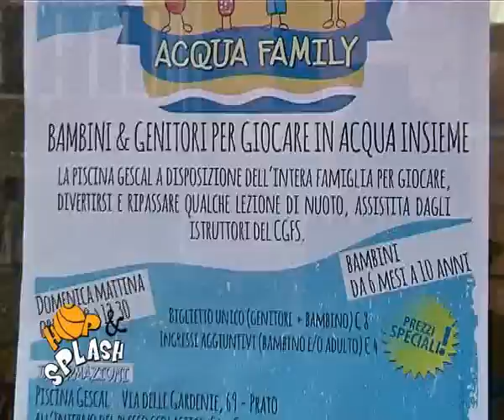HOP & SPLASH Notizie dal mondo CGFS Puntata 4 del 26.02.14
HOP & SPLASH è il notiziario sportivo che ti racconta tutto quello che succede nel mondo CGFS. In onda su TOSCANA TV Canale 18 e su TV PRATO Canale 74 ed in replica su TOSCANA TV Canale 194 e TV PRATO Canale 212. In questa puntata intervista a Maurizia Cacciatori in visita alle pallavoliste del CGFS. Acquaticità presso la Piscina Gescal con Antonio Bartolotta e Scherma con Fausto Colombo e Francesca Cavia.